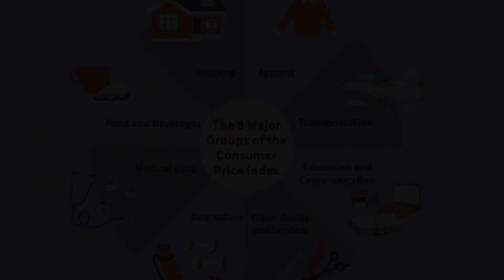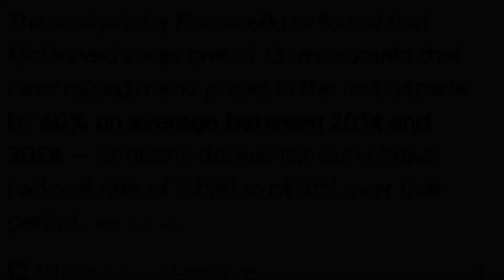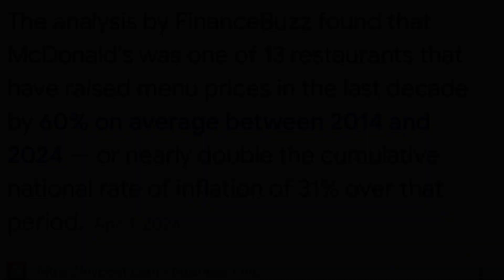MPI $ Tip: Inflation and Food Prices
Office Hours: Office hours will be held every Friday. To schedule a 30 minute, individual consultation email . Participants of this course are highly recommended to schedule regular, weekly appointments to obtain uniquely tailored financial guidance.

Financial Education Hotline: If you have a question that needs immediate attention text it to or email it to . All questions will be answered within 24 hours. This hotline can also be used as a referral guide for free resources in your area.